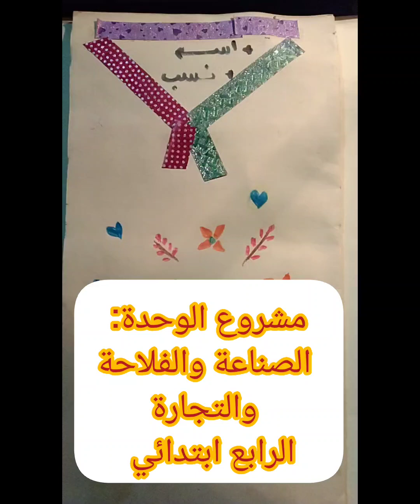مشروع الوحدة: 💥الرابع ابتدائي 💥 الصناعة والفلاحة والتجارة 💥